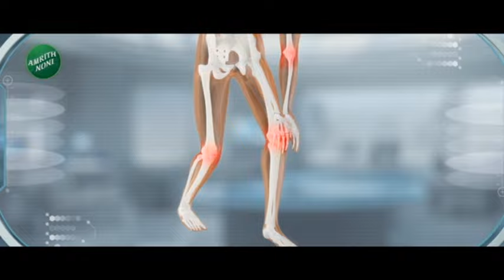Sanjay Raut On Shinde | Amti Shahमातोश्रीवर आले होते तेव्हा तुम्ही कुठे होतात? राऊतांचं प्रत्युत्तर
अमित शाहा मातोश्रीवर आले होते तेव्हा तुम्ही कुठे होतात असा सवाल ठाकरे गटाचे खासदार संजय राऊतांनी मुख्यमंत्री शिंदेंना विचारलाय..उद्धव ठाकरेंनी मोदींना दोनवेळा फसवलं असा आरोप मुख्यमंत्री शिंदेंनी केला होता, या आरोपाला राऊतांनी प्रत्युत्तर दिलंय.'